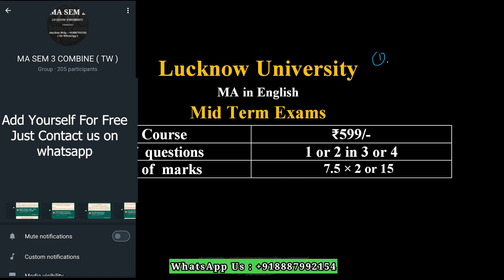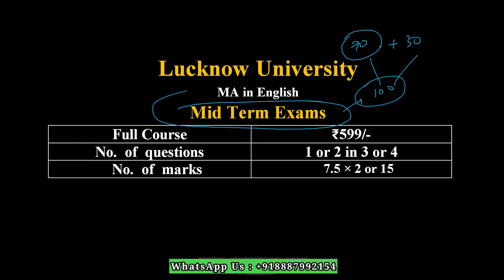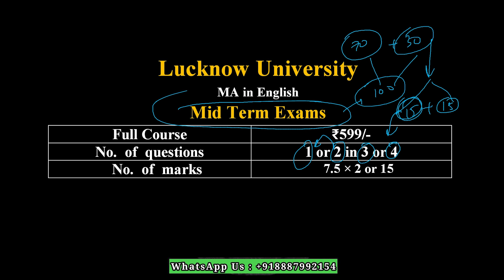Mid Term Exams ? | MA in English | Sem 1-4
Mid Term Exams,
Lucknow University Mid Term Exams,
Lucknow University,
Lucknow University MA in English,
ma semester 1 Mid Term Exams,
how to prepare for Mid Term Exams in english,
ENGCC-101 Mid Term Exams,
ENGCC 101 paper code,
What is the Mid Term Exams for ma in english,